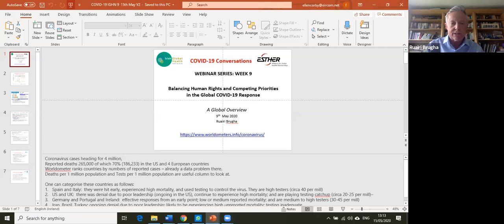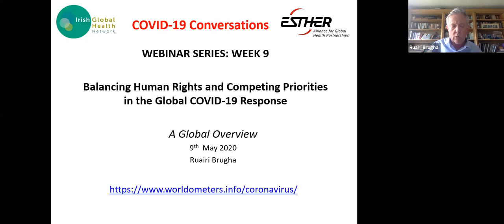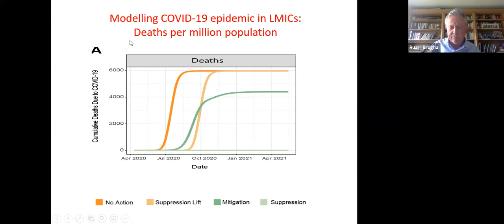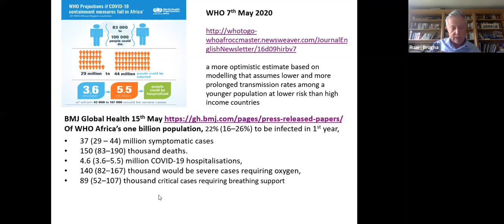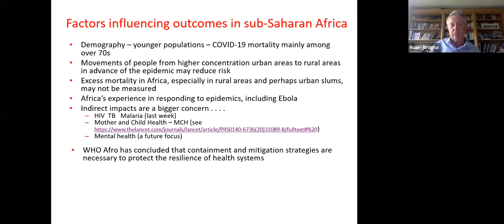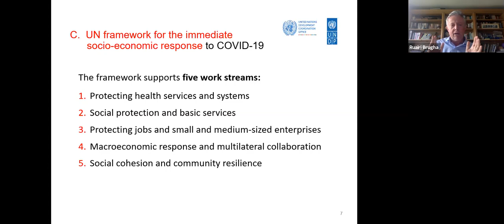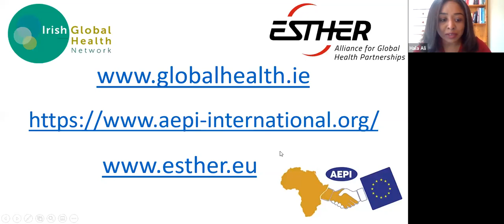Conversations on COVID-19: Webinar 9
THEME: Balancing Human Rights & Competing Priorities in the Global COVID-19 Response

15/05/2020 - 1pm Irish Time (12pm GMT)

This weeks’ “Conversations on COVID-19” webinar was hosted in association with the African European Parliamentarians Initiative (AEPI).

The webinar discussion identified opportunities for action and international cooperation in the response to COVID-19 but also the risks caused by any denial of human rights inherent in large-scale national and international public health responses.

This discussion aimed to establish the status of human rights and applications of Human Rights-Based Approaches amid the global COVID-19 response, reconciling a number of competing priorities: the need to balance public health measures with human rights; the priority of COVID-19 in the context of other threats to human health; empirical learning from past epidemics and mitigation techniques, including the testing of undiagnosed populations; and calls for the building of more robust and sustainable health systems as historic opportunity.

- Gregg Gonsalves, Epidemiology and Global Health Advocate, Yale University
- Michael Higgins, Senior Program Officer, Pathfinders Program Lead on Inequality and Exclusion at NYU Centre on International Cooperation
- Odette Nyiramilimo, Rwandan Physician, Senator, and Member of AEPI
- Attiya Waris, Professor and Writer, University of Nairobi, Kenya

Sadly Dr. Akram Altoum, Federal Minister of Health at Government of Sudan, previously listed to speak in this webinar, could not attend.